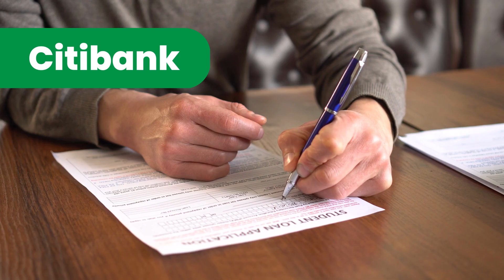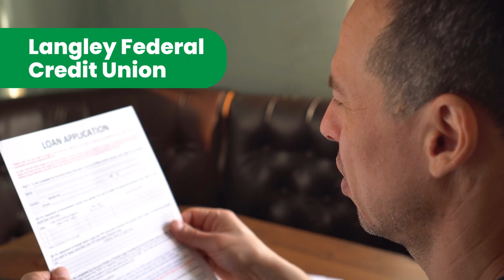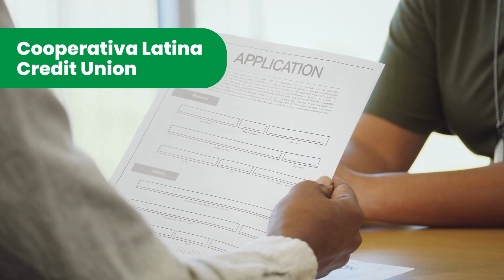Préstamos personales sin crédito 2023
Los préstamos personales son una excelente solución a diferentes problemas o apoyo cuando necesitas realizar un proyecto o un negocio, ya que no contar con un historial de crédito puede ser un obstáculo para cubrir las necesidades financieras que tengas.

Para comenzar, es importante decir que, para las personas que no tienen crédito las opciones se reducen y se corre el riesgo de no ser elegible para recibir un préstamo o bien tener tasas de interés y tarifas altas.

En este vídeo, queremos mostrarte esas empresas financieras que son accesibles con los prestatarios teniendo entre sus servicios los mejores préstamos personales sin crédito en Estados Unidos.

También, daremos respuesta a algunas dudas que pueden surgir con el historial de crédito.Así que, ¡Empecemos!